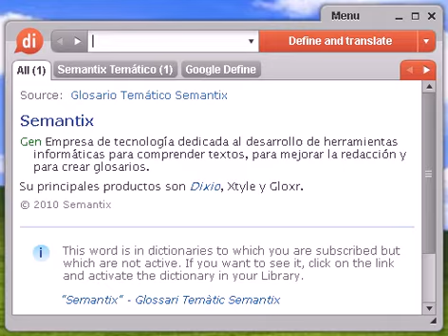Definición de estucado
estucado, diccionario, definición, significado, español, castellano, dixio